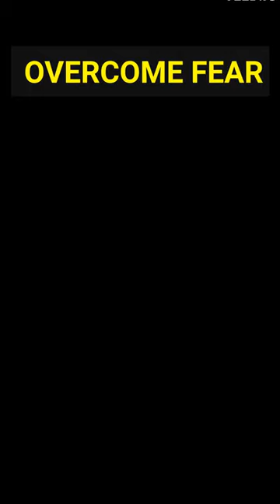How To Overcome Your Fear with Dr. Keith & Dr. Helen Tong, PhD DNM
How to overcome your fear with Dr. Keith and Dr. Helen Tong.  Let's explore this entire video first.

Please Allow 24 Hours For A Reply!

One of the most potent emotions is fear. It has a powerful effect on your mind and body. When we are in an emergency situation, such as being trapped in a fire or being attacked, fear can produce strong signals of response. Many individuals ponder making resolutions to transform their lives for the better at the start of each new year.

Many people who make resolutions fail to keep them. However, many people fail before they give success a chance due to fear. Some people are terrified of failing, while others are afraid of succeeding. Whatever the source of the fear, it immobilizes far too many people and keeps them from attaining what they want and are capable of.

Learning how to conquer fear and anxiety can be a daunting task if you don't grasp the factors that underpin them. Before you judge yourself for being terrified, understand that fear is a natural evolutionary response. Your body and brain are communicating with you, even if it doesn't feel like it at the time. Conquering fear becomes second nature once you learn to recognize the signals.

The only way to overcome fear is to confront it. Avoiding our concerns simply keeps us from progressing—it makes us uneasy. However, be careful with yourself and just do what feels safe to you! If you begin to feel more panicked, take a moment and look for anything pleasant or reassuring to observe or do. If it feels comfortable afterwards, you can revisit your phobia, taking breaks as needed.

I hope you enjoyed this video. Make sure that you click the "Like" button and also share this video with your friends and others who might also be interested to learn about how to overcome your fear.